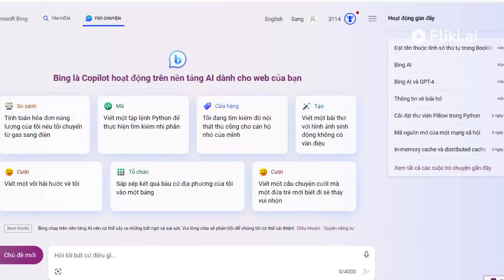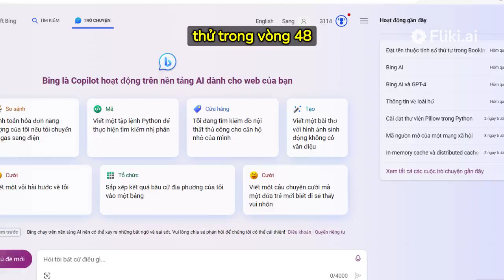Năm sự thật thú vị về Bing AI